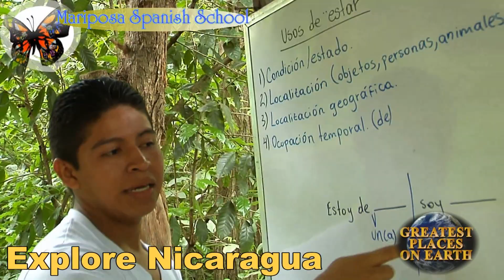La Mariposa Spanish School and Eco Hotel, Nicaragua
As seen on Greatest Places on Earth TV series. Produced by Steve ODell. Hosted by Steve and Roseanna ODell